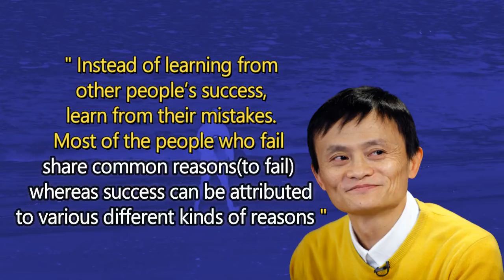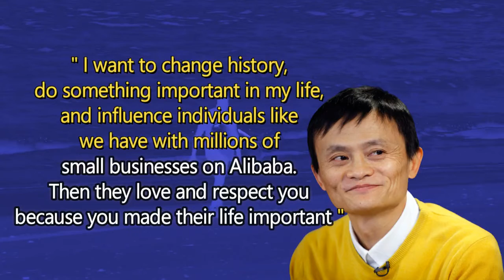When We Have Money, We Start Making Mistakes | Jack Ma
When We Have Money, We Start Making Mistakes.
40 quotes of Jack Ma